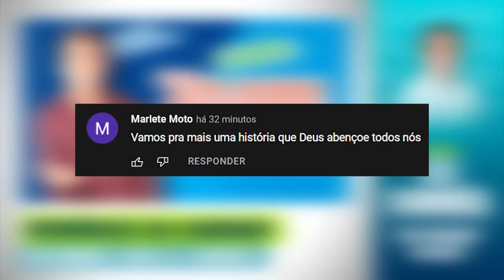MEMÓRIAS DA SAUDADE: um nome de guerra: Samara |Relembre com Eli Corrêa.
Oiii, gente! Relembre comigo!
Essa carta conta a história de um homem casado que saiu à noite procurando contratar um programa. Ele queria uma loira bonita para ter uma noite de prazer, contudo, acabou na cadeia.

Que Saudade de Você, é a maior audiência do rádio Brasileiro a mais de 40 anos.